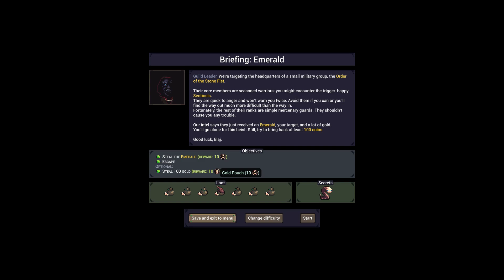Turn-based burglary with the Spirited Thief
I control a thief and a ghost, working together to steal money on behalf of the thieves' guild. We're disgraced since Elaj got injured and lost the ability to use magic, but mostly because he's allied with the ghost Trin, and people don't trust ghosts. As far as the gameplay goes, Trin scouts out a level with no risk, and when I'm good and ready Elaj goes in and loots as much as he can without getting caught. The gameplay is a lot like Invisible, Inc. with the grid-based movement and alarm level escalating over time.

00:00 Tutorial
02:28 Trin
06:57 Shopkeeper
17:37 Dream sequence
21:42 Teammate

The game's on an introductory sale until September 26